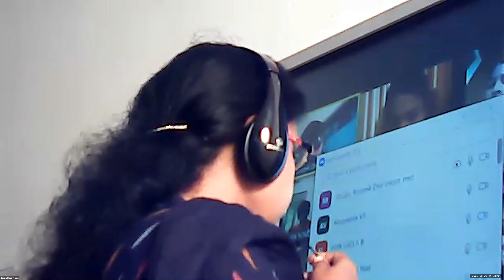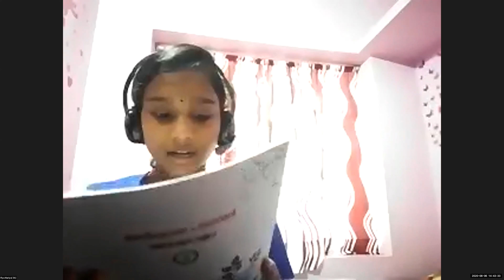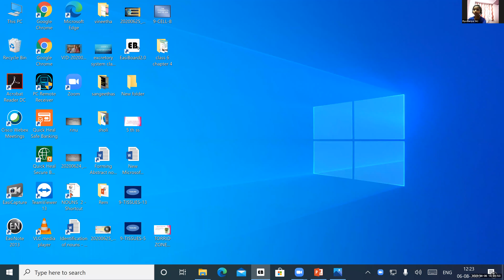Dr.Raju Davis International School | CLASS 5 MALAYALAM| 06-08-2020